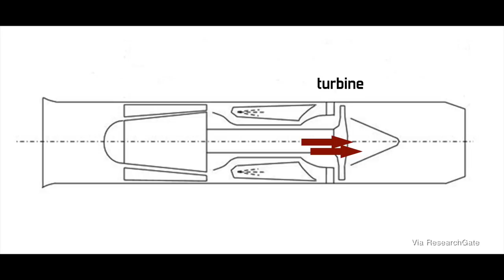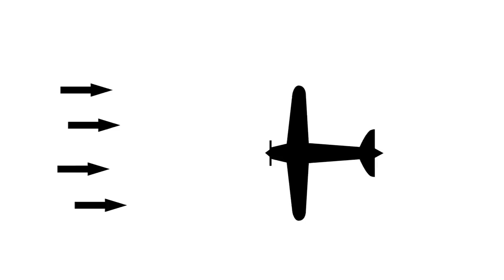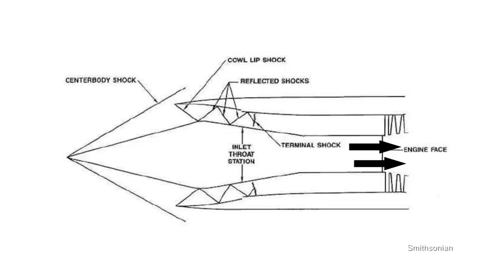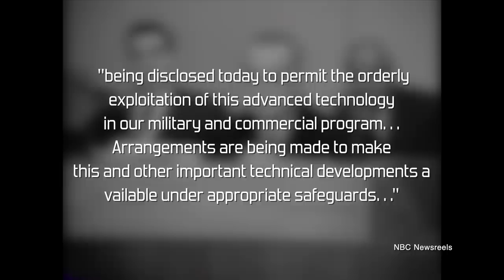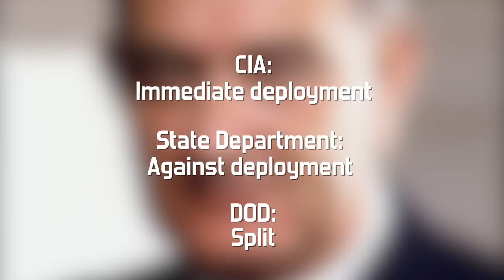The Slow Demise of the CIA's A-12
I forgot to add the card of conversions at about the 2:30 mark, and I don't want to spend hours exporting another version, so here's that paragraph with other measurements!

"The U-2 was 63 feet long (19.20 meters) with a wingspan of 103 feet (31.3944 meters), had an operational altitude of 70,000 feet (21,336 meters) with a 2,000-mile range (3,218.68 kilometers), and a top speed around Mach 0.8. The A-12, by design, had an altitude of about 90,000 feet (27,432 meters), a top speed of Mach 3.2, and a range of 4,120 miles total (6,630.49 kilometers) or 3,800nm range at altitude (4372.96 miles or 7,037.6 kilometers). It was, in short, a significant improvement."

Fighting for Space

Breaking the Chains of Gravity

The Full Cold War Aerial Espionage Series!

Want to help keep The Vintage Space alive and get access to my Discord server at the same time? Any help is so hugely appreciated.
You can also join via YouTube Memberships for the same benefits.

Wardrobe: Vixen by Micheline Pitt. Not sponsored or anything, I just love her and her company values and want to shout out an incredible brand!